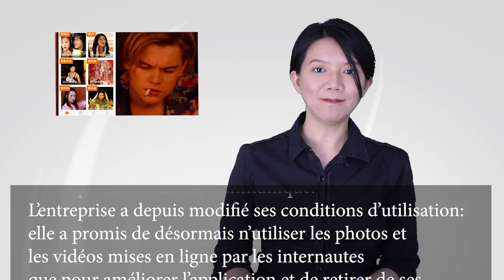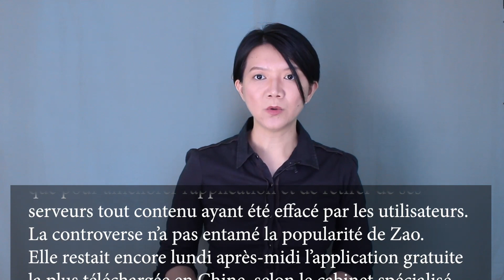[法语读métro]zao视频变脸让人担忧(09-05)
阅读资料来源: 纸质版métro报纸:2019年-09月05日版:
电子版下载:

在这一期阅读活动中, 我们讲学习一些应用软件类词汇, 包括mettre en ligne, retirer, télécharger 等等

媛媛会尝试在每周四晚更新, 也欢迎大家给媛媛分享你感兴趣的文章 :)

2. 购买零基础整套课程 98$ (包含配套翻译练习, 常用对话分析)

3. 购买A2+全套语法视频课程 98$ (包含翻译练习)